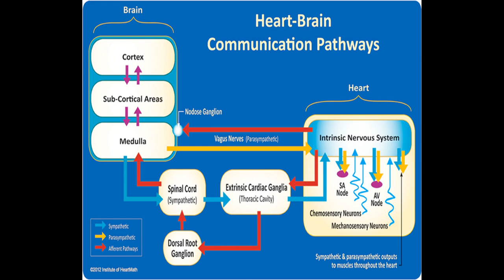A healthy heart is not a metronome: An integrative review of the heart’s anatomy and ... | RTCL.TV